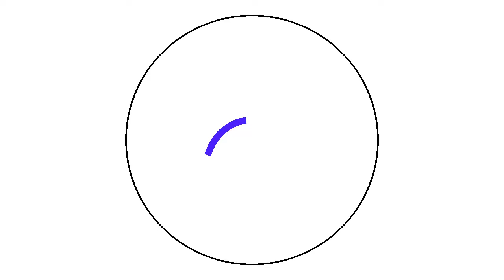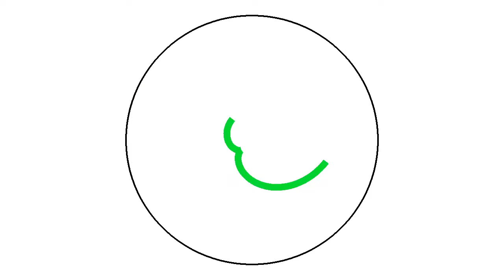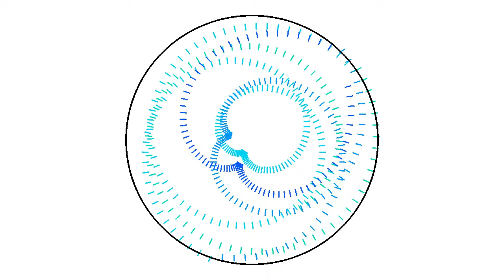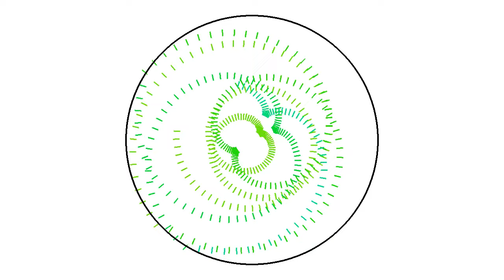Billiard in a circle (very long and HD-ish)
For those of you who asked for a longer version of - beats going to the laundromat, right?
If it's still not long enough, try running this code after changing its parameters. Have fun!